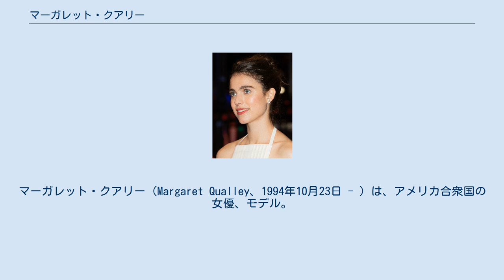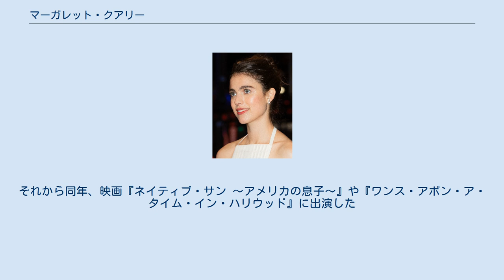マーガレット・クアリー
マーガレット・クアリー（Margaret Qualley、1994年10月23日 - ）は、アメリカ合衆国の女優、モデル。
マーガレット・クオリー、マーガレット・クォーリーとも表記される。
 モンタナ州カリスペル出身で、母は女優アンディ・マクダウェル、父は元モデルで牧場主のポール・クアリー。
姉レイニー・クアリーも女優でモデル。
ノースカロライナ州アシュビルで育つ。
パリで開催されたル・バル・デ・デビュタントに列席する。
ノースカロライナ・スクール・オブ・ジ・アーツや、ニューヨークにあるアメリカン・バレエ・シアターとプロフェッショナル・チルドレンズスクールでバレエを修めたあと、ロンドンの王立演劇学校で演技を学び、それからニューヨーク大学に通う。
2011年以降、モデル活動を始め、モデル事務所IMG Models等に所属。
2011年、16歳の時にニューヨーク・コレクションでランウェイデビューを飾る。
翌年、パリ・コレクション春/夏でシャネルの為にランウェイを果たした。
ヴォーグやヴァニティ・フェアなどの雑誌に登場する。
 2013年のジア・コッポラのデビュー映画『パロアルト・ストーリー』に登場以降、2014年から放映されているHBOのテレビドラマ『LEFTOVERS/残された世界』にレギュラー出演している。
また、2016年の第69回カンヌ国際映画祭で初上映されたシェーン・ブラックの映画『ナイスガイズ!』などにも出演。
 修道院を舞台にした2017年公開の映画『クローズド・ガーデン』でメリッサ・レオ、ディアナ・アグロンと共演して主人公のキャスリーン役を演じる。
同年公開のミステリー映画『シドニー・ホールの失踪』にハロルドの娘アレクサンドラ役で出演する。
さらにネットフリックスで配信された映画『Death Note/デスノート』にミア・サットン役で出演。
 2019年にネットフリックス配信の映画『ユピテルとイオ』で主演を務める。
それから同年、映画『ネイティブ・サン 〜アメリカの息子〜』や『ワンス・アポン・ア・タイム・イン・ハリウッド』に出演した